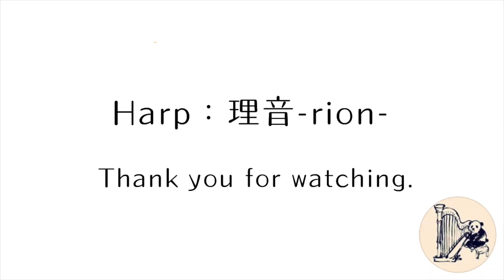ハーピストが質問に答えます！【1000人ありがとう企画】ハープの値段/指の痛さ/運搬の仕方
これまでたくさん受けてきた質問に答えてみました！

指って痛いの？
どれくらいの値段で売ってるの？
ハープ演奏者は美人が多いってほんとなの？

などなど、私の独断と偏見で答えています！！！！！
怒らないでね

虚空に向かって一人でしゃべるのつらかったです。

stand fmはじめました。
音楽関係あることないことしゃべっています。

演奏上のお悩みがある方、ご質問がある方、
ハープを始めたいけれどどうしたらいいかわからない！という方は、
コメントで書いてみてください。
簡単なものでしたらお答えします。
みなさんのハープライフの助けになりますように。

ハープの曲を書いてみたい、
ハープを取り入れた曲を書いてみたいという
作曲家の方からの質問も歓迎です笑（ハープわからないよね〜）

理音（rionkamo）：ハープ弾いてます。

話しかけてね！